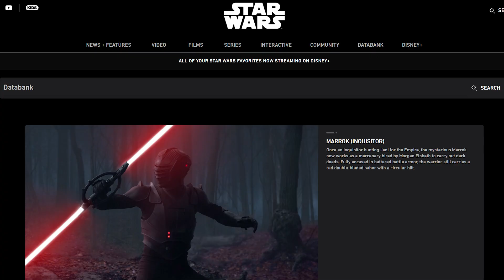This is NOT an Inquisitor